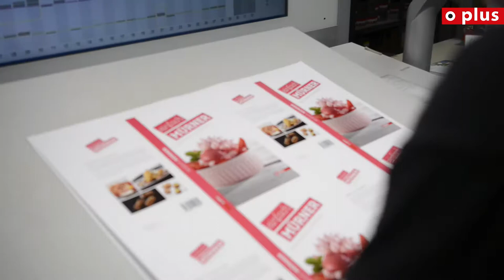einfach Mürner Druck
Das neue Buch von Rolf Mürner ist nun gedruckt worden und nun warten wir darauf, dass der Buchbinder Gas gibt.